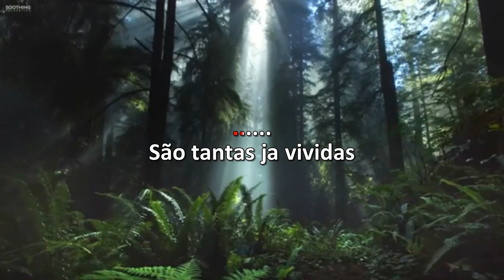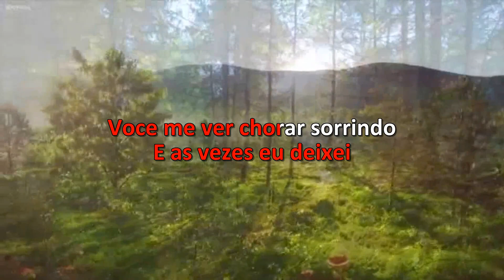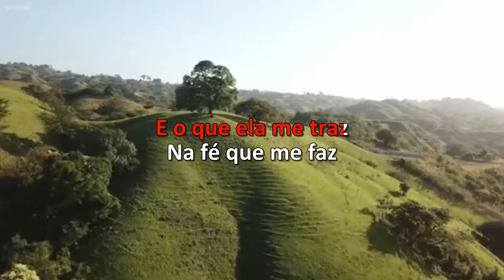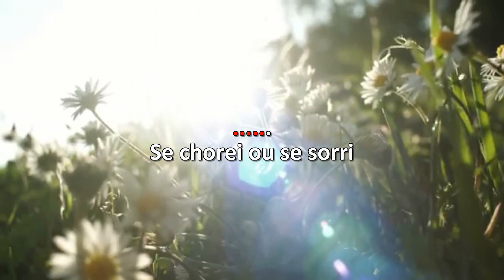Karaoke - Roberto Carlos - Emoções